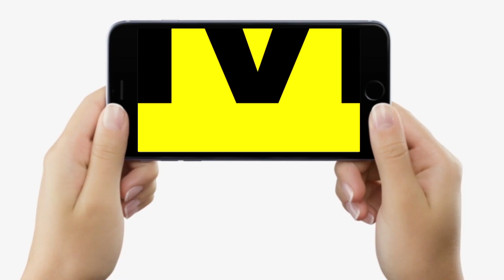Muzaffarpur के इस बुजुर्ग की पांच साल बाद हुई वतन वापसी, फंस गए थे Bangladesh में, देखने जुटे लोग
Muzaffarpur के इस बुजुर्ग की पांच साल बाद हुई वतन वापसी, फंस गए थे Bangladesh में, देखने जुटे लोग | Bihar News | LiveCities